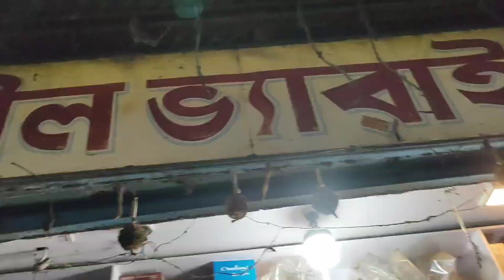সাধারণ মধ্যবিত্তরা কিভাবে জিনিস কেনে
Hi
We are Pankaj Kumar Mitra and my sweet wife Tanusree Mitra (JOPO) welcome to our YouTube Bangali channel @Life struggle vlog, Bengali vlog & cooking channel.